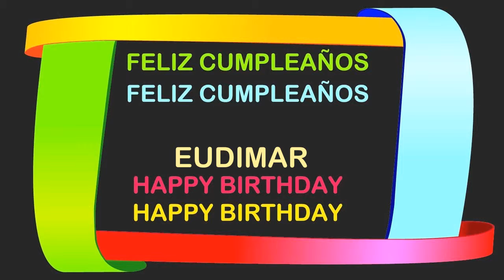Eudimar Birthday Postcards & Postales - Happy Birthday